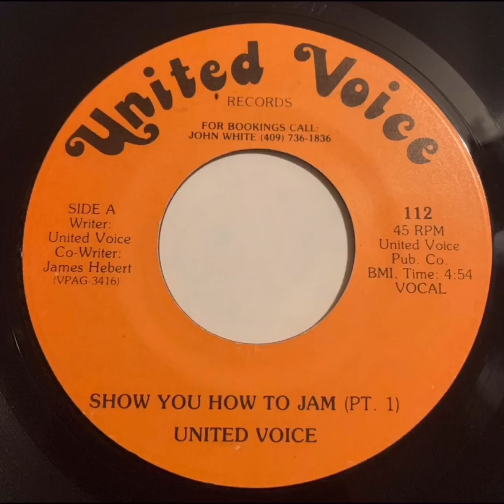UNITED VOICE PLAYERS - SHOW YOU HOW TO JAM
SOLD 150.